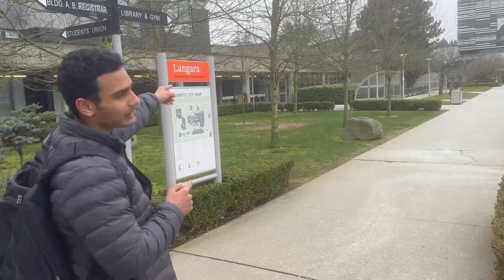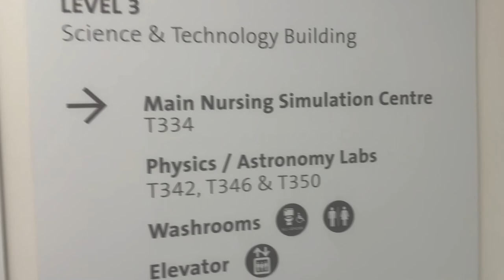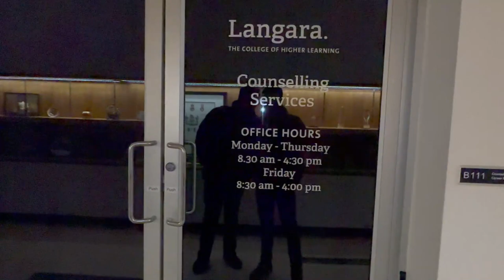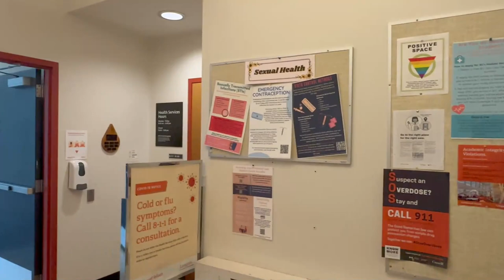Langara College Campus Tour | Tim Hortans, Library, Classrooms...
Hi Guys,

I'm Shivanshu Parbhakar and  currently I am a Student of Associate of Science: Computer Science in Langara College ,Vancouver ,Canada. I upload daily vlogs shot in Canada and also share my various experiences and tell  many informative things that can help International Students in future.